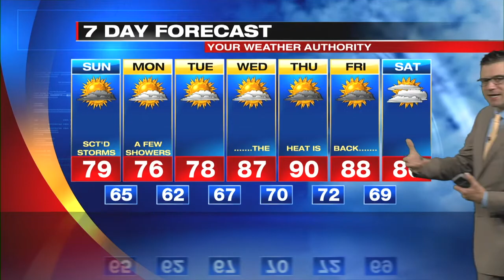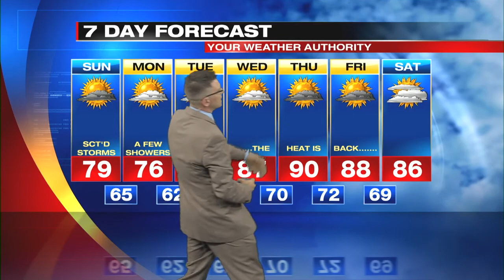Digital Exclusive Forecast Lakeshore Sunday